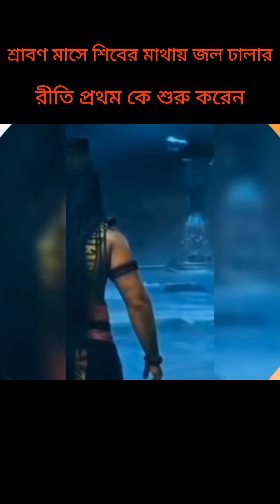শ্রাবণ মাসের জল ঢালার রীতি প্রথম কে শুরু করেছিলেন # Har Har mahadev # Om Namah shivaya #